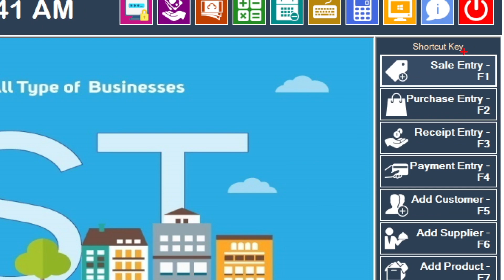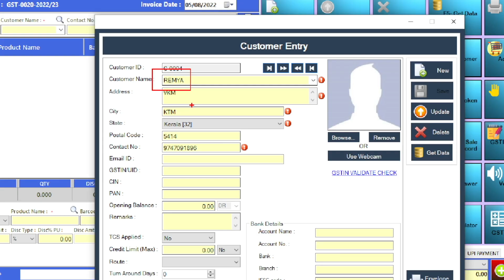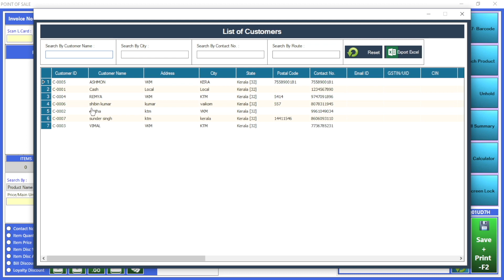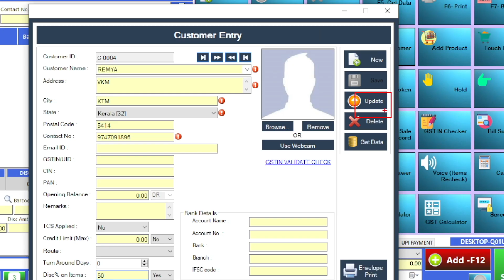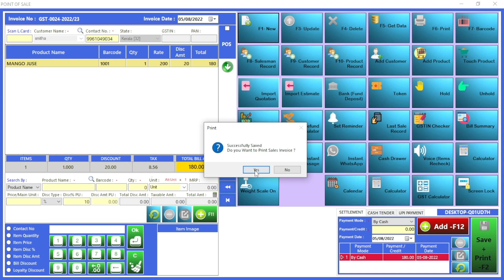Customer wise Discount option Raintech POS Billing software Billing Software